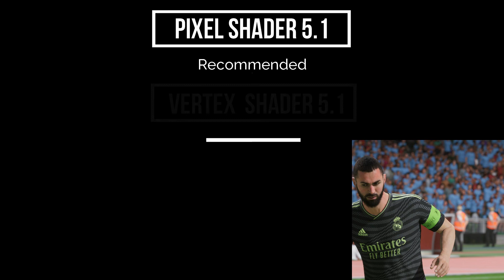FIFA 23 Minimum & Recommended System Requirements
Are you looking for the minimum system requirements for FIFA 23? In this video, we'll tell you everything you need to know about FIFA 23 and the required PC specs.

If you're a fan of FIFA 23, then you need to check out this video! In this video, we'll share the minimum system requirements for FIFA 23, so you know if your PC is ready to play. We'll also recommend some of the best PC games to play on the same system, so you can choose the one that's right for you!

Today I am going to show you " FIFA 23 on low end pc Minimum System Requirement Explain,

In This Video We can talk about The Minimum System Requirements, We will see the Processor and graphic card Models that will play the game on minimum settings, Watch The complete video to see the list of processor and graphic cards,

Asalam-0-Alikum
ALLAH HAFIZ

FIFA 23,
FIFA 23 Requirements,
FIFA 23 System Requirements,
FIFA 23 pc requirements,
FIFA 23 system pc requirements,
FIFA 23 Minimum Requirements,
FIFA 23 Minimum System Requirements,
FIFA 23 Minimum pc requirements,
FIFA 23 Minimum system pc requirements,
FIFA 23 runs at 4GB ram,
FIFA 23 Run at core i5,
FIFA 23 pc spec,
FIFA 23 Recommended Requirements,
FIFA 23 Recommended System Requirements,
FIFA 23 Recommended pc requirements,
FIFA 23 Recommended system pc requirements,